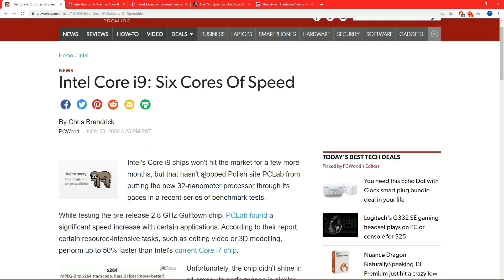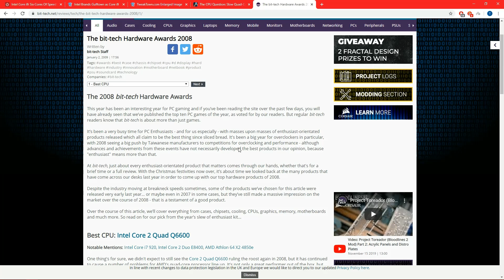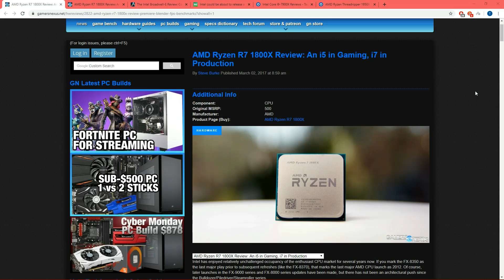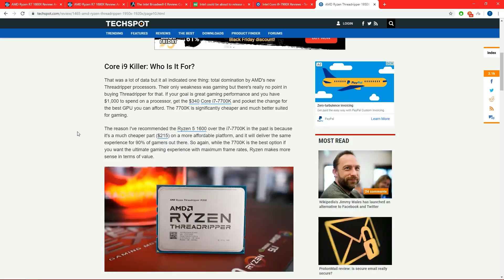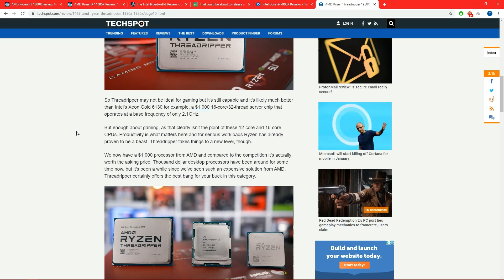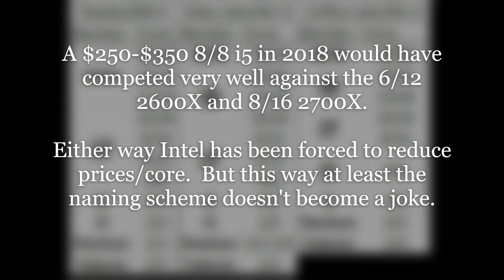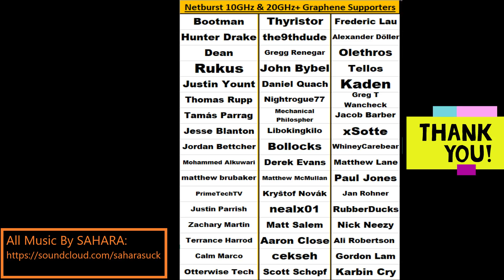The Introduction of i9 Killed Intel's Prestige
When Intel introduced the “Core i9” branding, they utterly destroyed their prestige in the market overnight.  Also, I talk about a leak I have regarding 10nm Rocket Lake…
1) 0:08 6-core i9 Rumor
2) 2:50 Remembering “i7” used to be 10 cores…
3) 5:26 Why Intel Used “i9” when they did.
4) 7:20 Chart Showing the Silliness
5) 9:10 What Intel Should Have done
6) 12:31 Why didn’t Intel launch 10-cores sooner?
7) 16:20 10nm in 2020 Leak, but can it be trusted?